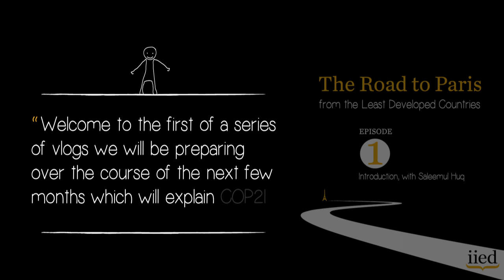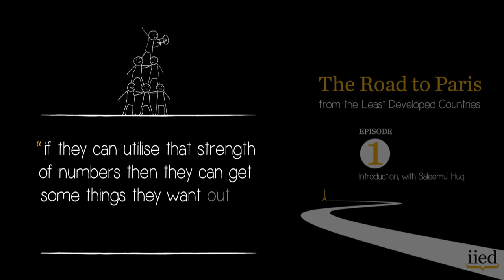The Road to Paris: an introduction (episode 1)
In the first of a series of video interviews in the run-up to the United Nations climate summit in Paris on December, Saleemul Huq provides an introduction to the process from the perspective of the Least Developed Countries.

The UN Framework Convention on Climate Change (UNFCCC) Conference of the Parties meeting (COP21) takes place in Paris from 30 November to 11 December.

And Least Developed Countries must use their "strength of numbers" if they are to achieve a successful climate agreement, says Huq, a senior fellow at IIED and director of the Bangladesh-based International Centre for Climate Change and Development (ICCCAD).

"This series of video blogs will highlight different aspects of the Paris agreement," he said. "But the unique feature will not just be explaining what is going to happen in Paris, but explaining it from the perspective of the most vulnerable countries."